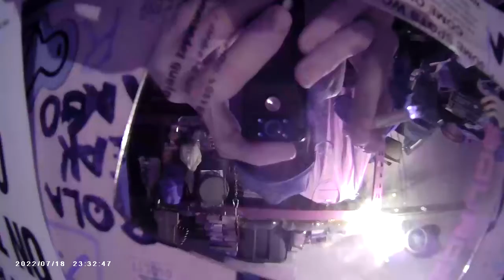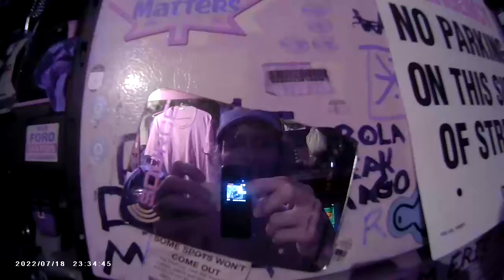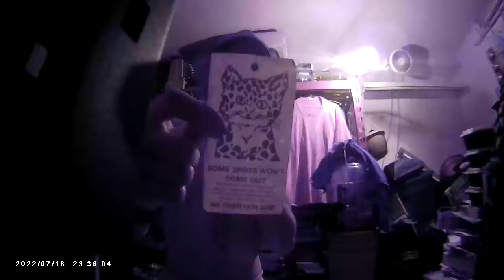BODYCAM USMP9615 (KPT TRIPPZ) U$ SECTOR, URANIUM CITY, ON 2022-07-18